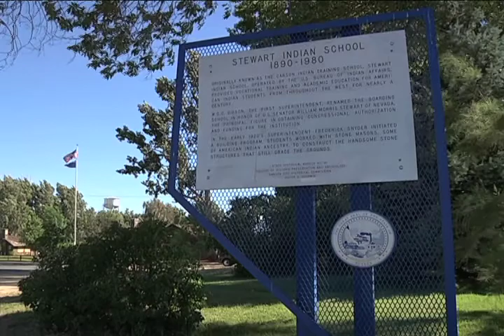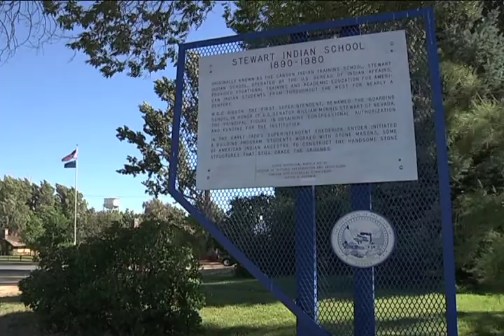Stewart Indian School YT